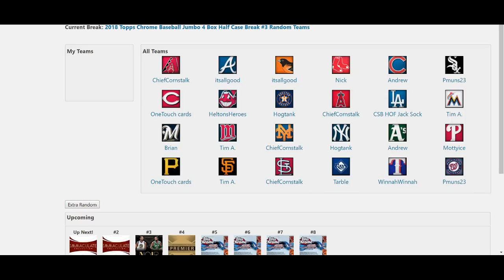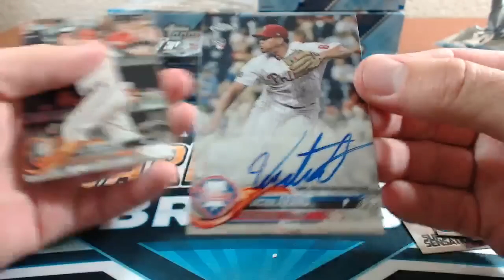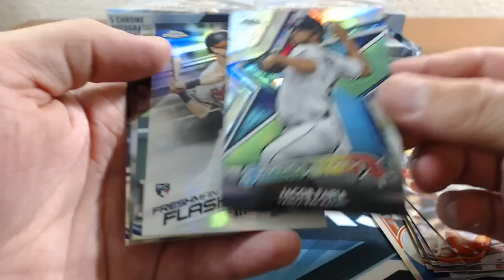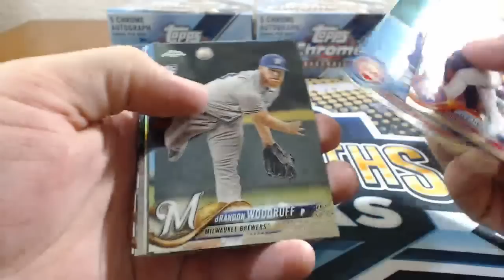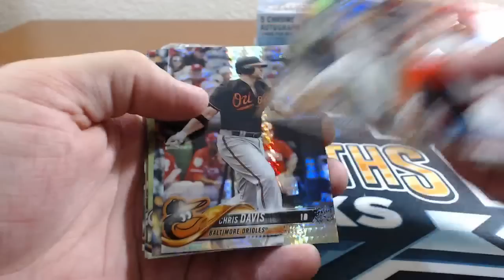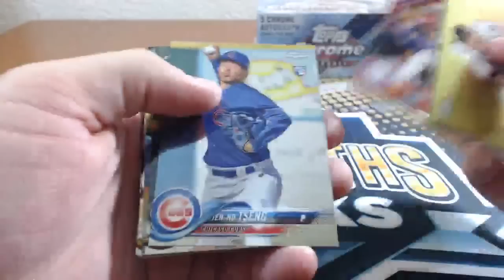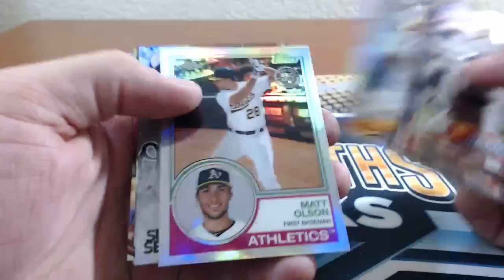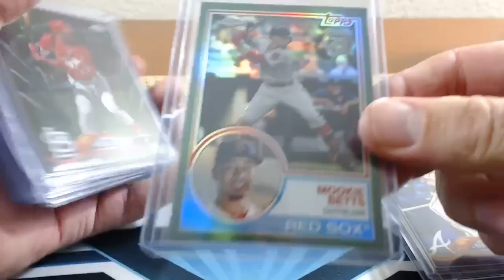2018 Topps Chrome Baseball Jumbo 4 Box Half Case Break #3